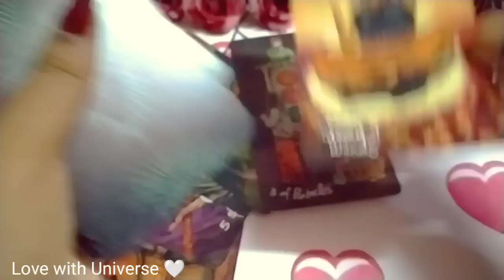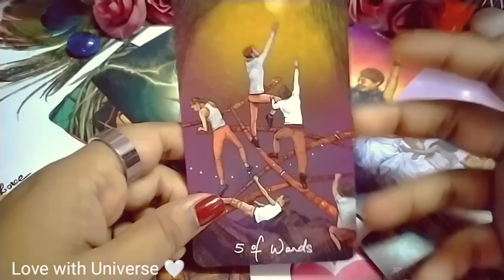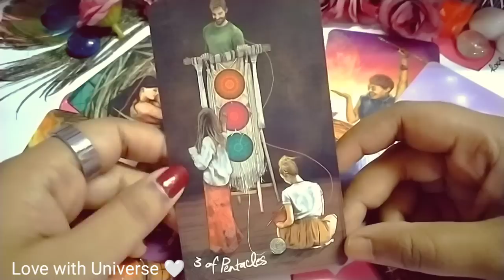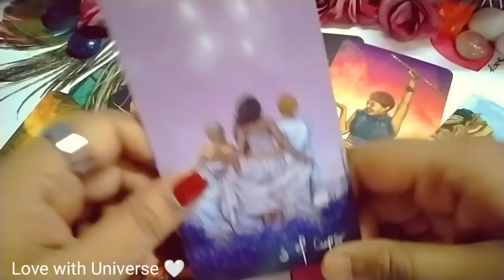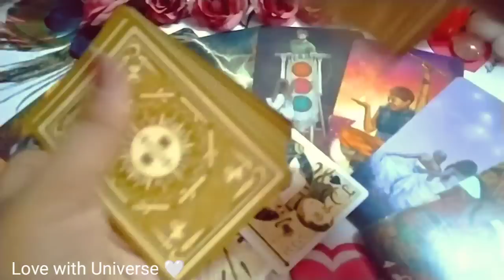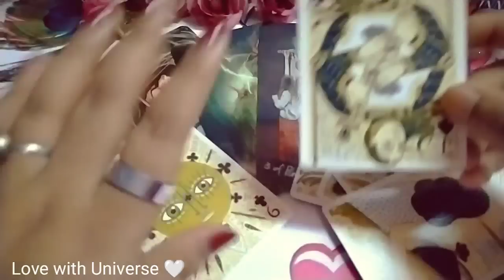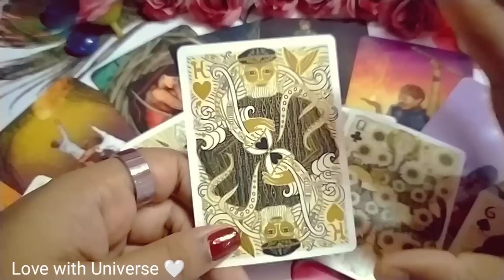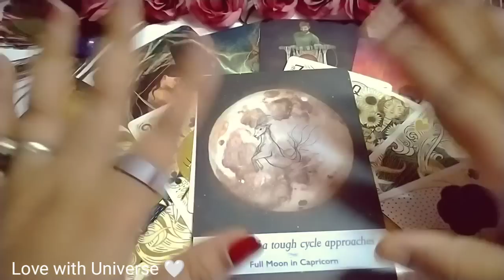♍Virgo💗 LOVE 🌠TAROT READING(20 - 31) MAY 2023